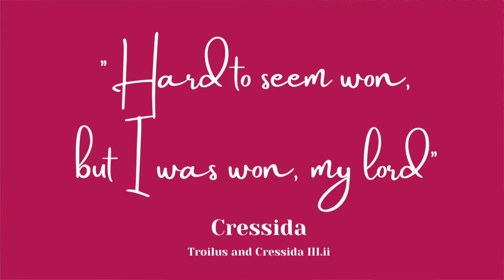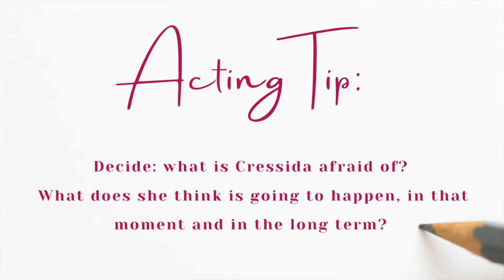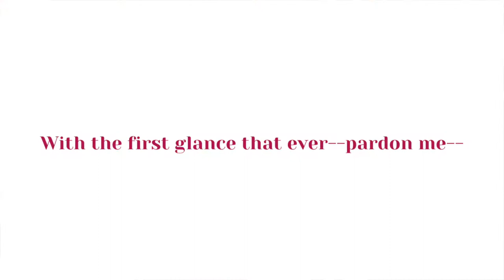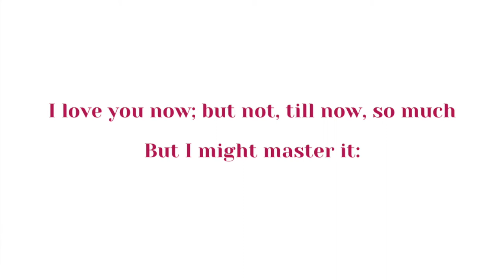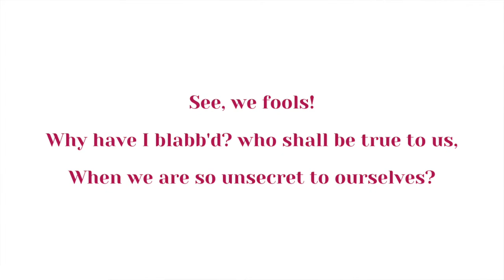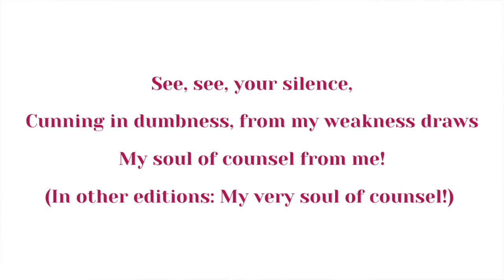An Actor's Guide to "Hard to seem won" | Cressida monologue Act 3 Scene 2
Not sure if your Shakespeare monologue is on point? Grab my exclusive video training: 3 Big Shakespeare Mistakes (you don’t know you’re making)

New to Shakespeare? Join my private Facebook group for free classes!

How to perform Cressida's Hard to seem won, but I was won, my lord from Shakespeare's Troilus and Cressida, Act 3 Scene 2. Breaking down the meanings, context and acting choices for this monologue to help you prepare for auditions and exams.

RESOURCES TO HELP:

Start here! ✨
My new Essentials Hub has all my absolute favourite Shakespeare techniques, all in one place.

Quick Win - My Favourite Technique ❤️
Clear and Connected Translations Mini Course: Make Shakespeare feel like modern language

ONE-ON-ONE COACHING 💪
If you need tailored help to whip your monologue into shape, consider me your Shakespeare Personal Trainer. Let's nail that audition!

Join me on Instagram for more monologue breakdowns, additional resources and LIVE WORKSHOPS coming soon!! @shakespearewithsarah